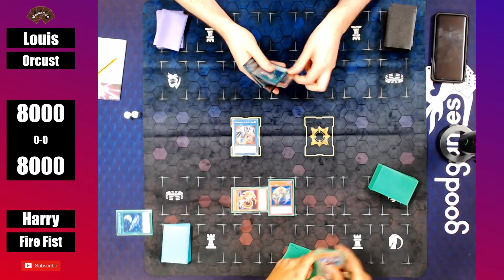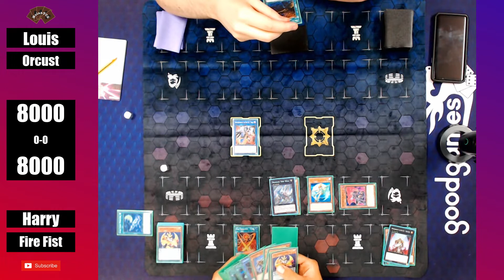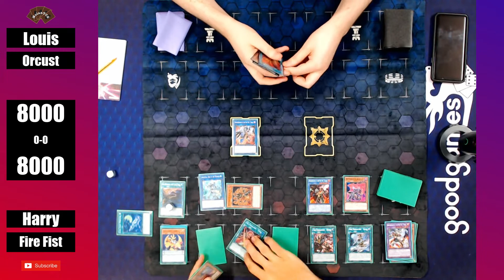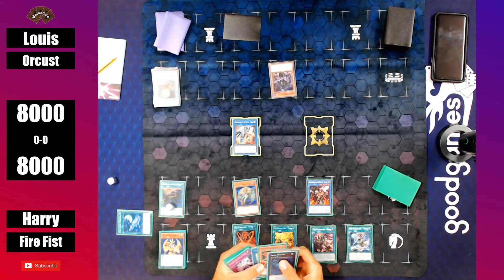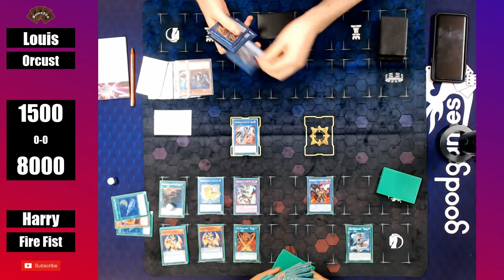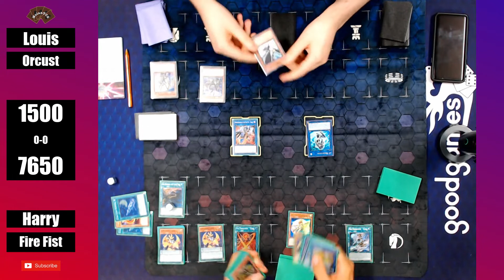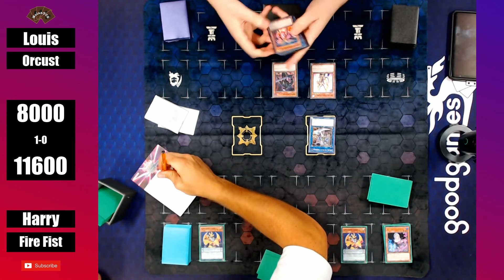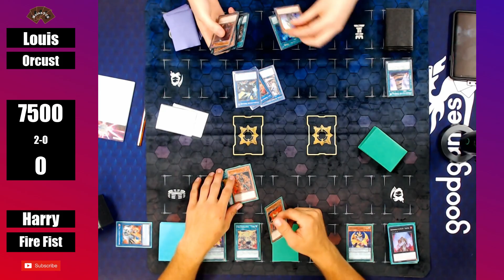IT WILL COMBO! Wollongong Locals Round 2 (10/12/19)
Harry is back with fire fist but will it fire this time?

Check Out Cowboy 4 Games For The Latest Yu-Gi-Oh! Podcasts From Our Featured Players